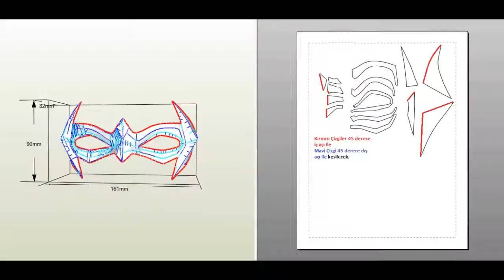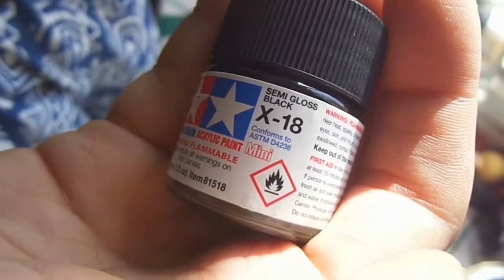Nightwing Maskesi - Kendin Yap - D.I.Y. Nightwing Mask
Nightwing maskesi yapım videosu. Batman'in ilk çıraklarından Dick Grayson'ın maskesini sizde yapabilirsiniz. Özellikle yeni başlayanlar için kolay bir yapım.

Nighwing mask build video. One of the first apprentice of Batman, Dick Grayson's mask. Easy to build, I recommend this build for beginners.

Müzikler - Musics:

Daily Beetle

Aunt Tagonist - Silent Film Dark